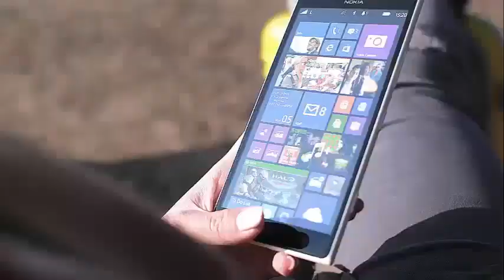Southern Charm Cast Calls Ashley Crazy